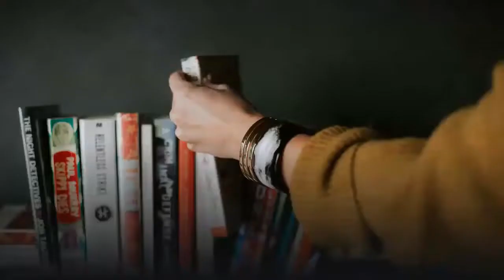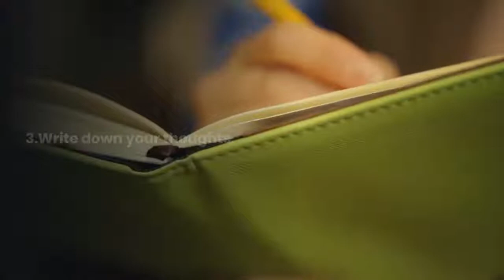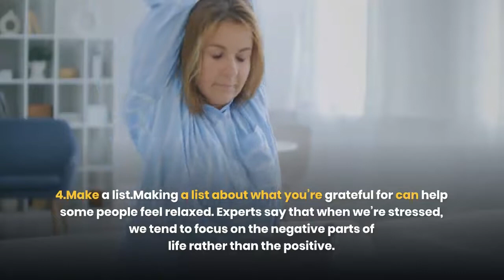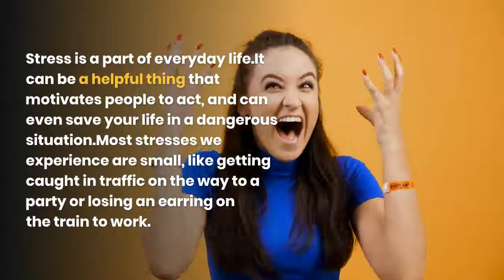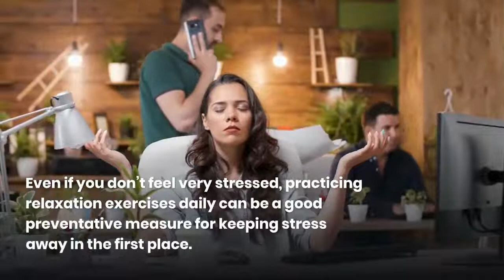Stress Release| Freedom from stress and pressure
Stress is the actual part of Anxiety-the dread feeling. Stress is the means by which it appears in our bodies, it accompanies things like expanded pulse, shallow breathing, muscle strain, stomach issues, and cerebral pains. we need to figure out how to oversee pressure or resolve our different feelings we need to figure out how to lean in to our feelings, to see them, recognize them, experience them briefly, and afterward they frequently resolve all alone. Stress, Anxiety, and Worry can be dealt with, in this video, I show one explicit adapting ability that aides really diminish pressure and muscle strain.